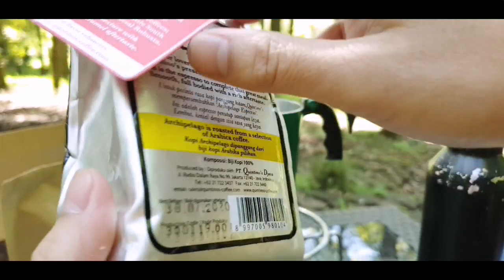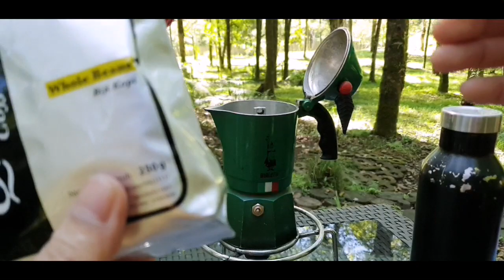CIWIDEY HONEY BERSAMA MOKAPOT BIALETTI ALPINA DI HUTAN RASAMALA. LETS GOH!